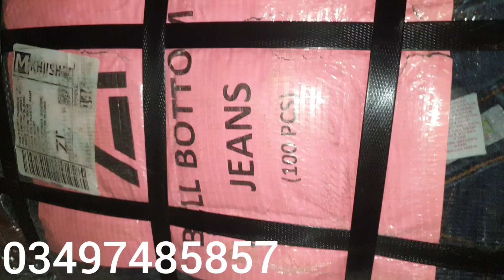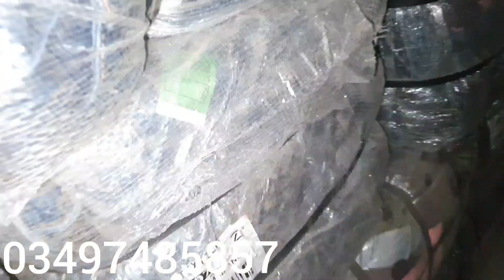American ladies bell bottom jeans A1 quality shershah landa bazaar karachi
Shershah landa bazaar | bell bottom jeans pant| used imported items

price 15000 rs 100 piece
OwaisRaza